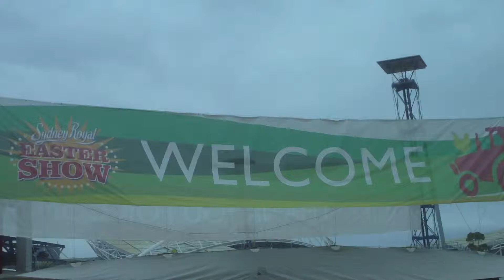Royal Easter Show 2013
Seeing that my EB Games Expo sneak peek really covered the whole event, I put together this 3 minute video that should do no different, no need to make an hour coverage of the Royal Easter Show 2013. I do have a lot of clips, but sometimes you need to know how to use those clips well. Otherwise scenes become too long and pointless.